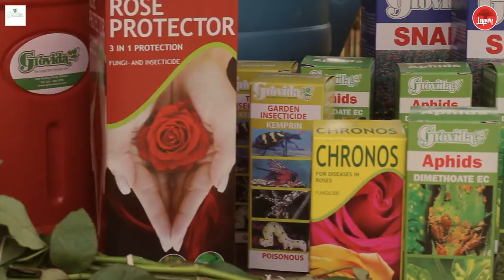Legacy Garden Legends Roses episode 2 project1977 films 2017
Legacy Garden Legends episode 2 Roses
Legacy Bonsai founder Clynt Levin in conversation with Vincent Lourenco Senior of Grovida about rose care and protection